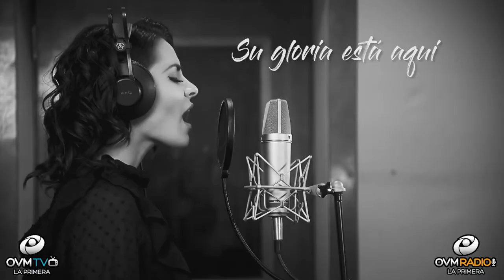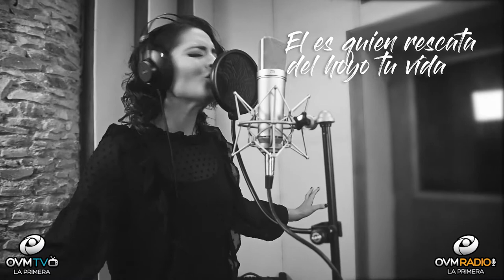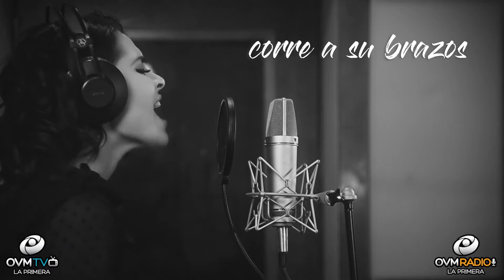Lucy González - Compartiendo La Visión, Episodio 184 - OVM Radio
Episodio número 184 del programa Compartiendo la Visión, con Elaine Enriquez. Un Programa motivador que cambiará el ritmo de tu día, todos los martes a las 8 pm. En este episodio nuestra invitada,  la cantante, interprete y salmista cubana, Lucy González.